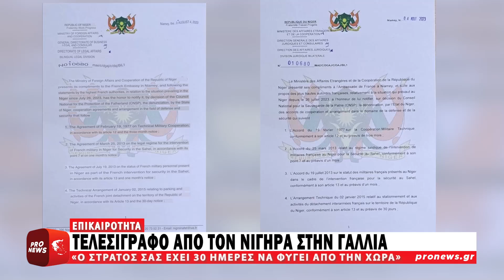Ο Νίγηρας απάντησε στην Γαλλία: «Έχετε 30 ημέρες να φύγει ο Στρατός σας από την χώρα»